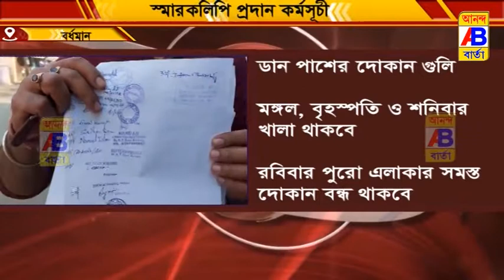বিক্ষোভ কর্মসূচি অনুষ্ঠিত হলো